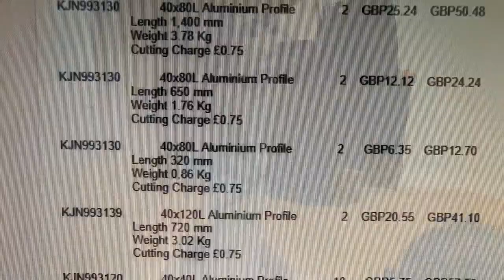Project Cars 2, Fanatec v2.5 on Xbox 1 FFB settings Part 2 of 2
A look at Project Cars 2 FFB wheel settings using all Fanatec gear on Xbox One. I also look at a wheel issue and a little tour of my 80/20 Sim rig.

Assetto Corsa COMPETIZIONE on Xbox one or PS4
(UK Amazon)
(US Amazon)

ViewSonic VX3276-2K-MHD 32 Monitor
(UK Amazon)
(US Amazon)

Wheel & Pedal options

Fanatec Forza Motorsport Bundle only available in the UK
(UK Amazon)

Thrustmaster Ts-XW Racer Sparco P310 Competition Mod: Officially licensed for Xbox One & Windows
(UK Amazon)
(US Amazon)

Fanatec F1 bundle for PS4 Only available in the UK
(UK Amazon)

Fanatec CSL elite starter kit
(UK Amazon)

Rig building extras

Car seat with sliders Autostyle
(UK Amazon)
(US Amazon)

Tablet holder
Tryone Gooseneck tablet holder
(UK Amazon)
(US Amazon)

Car seat cushion
(UK Amazon)
(US Amazon)

(UK Amazon)
(US Amazon)

Havit Keyboard and Mouse with RGB lighting
(UK Amazon)
(US Amazon)

(UK Amazon)
(US Amazon)

XBox One X Bundle with Forza Horizon 4
(UK Amazon)
(US Amazon)

Glass shelf units
(UK Amazon)

Below is a number of item I use on my own rig and would gladly recommend, plus a few additional items if your looking to start Sim racing.

(UK Amazon)
(US Amazon)

Wheel & Pedal options

(UK Amazon link)

(UK Amazon)
(US Amazon)

(UK Amazon)

Fanatec CSL elite starter kit (Only available in the UK)
(UK Amazon)

Rig building extras

Autostyle Car seat with sliders
(UK Amazon)
(US Amazon)

Tablet holder
(UK Amazon)
(US Amazon)

Car seat cushion
(UK Amazon)
(US Amazon)

(UK Amazon)
(US Amazon)

(UK Amazon)
(US Amazon)

(UK Amazon)
(US Amazon)

(UK Amazon)
(US Amazon)

Glass shelf units
(UK Amazon)
(US Amazon)